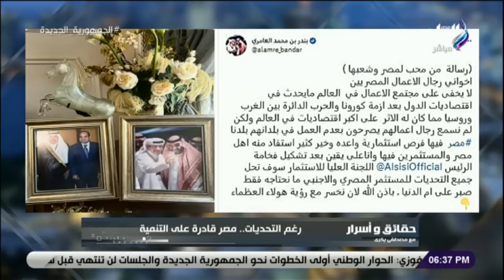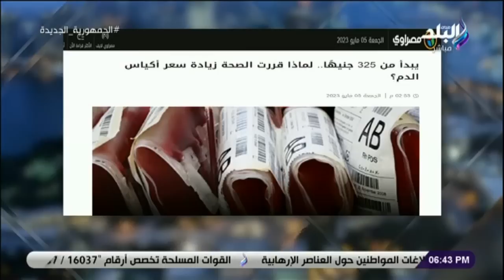حقائق واسرار مع مصطفى بكري || تساؤلات عن الأزمة الاقتصادية 5-5-2023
حلقة اليوم 5 مايو 2023  من برنامج حقائق واسرار الإعلامي مصطفى بكري وفيها تساؤولات عن الأزمة الأقتصادية و الدكتور عبد الحميد عبد الرحيم أحمد فى ضيافة حقائق واسرار، ويكشف: "إقامة الدولة الفاشلة في السودان هي الهدف وراء الصراع"،  و مصطفى بكري يعلق علي ارتفاع أسعار الدم بالمستشفيات: "أمر غير مقبول" و مصطفى بكري يطالب بمحاكمة كل من يستغل الأزمة ويرفع الأسعار و تعليق قوي من مصطفى بكري على تخارج مستثمر من مصر: يأخي سيب غيرك يتكلم ويعلق: "السيسي حرص على خلق قواسم مشتركة لأبناء الوطن الواحد" و عرض مؤتمر كلية التجارة جامعة طنطا بالعاصمة الإدارية.